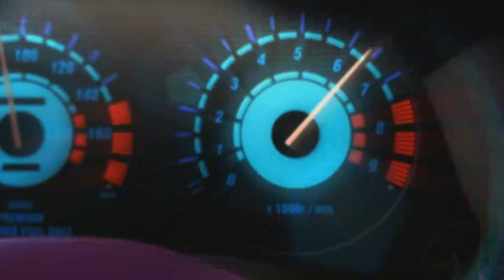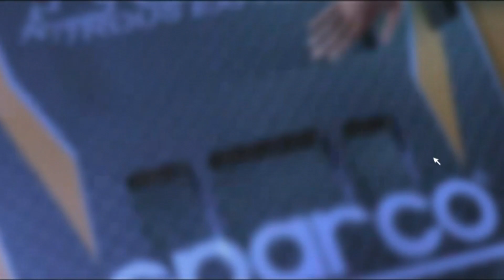🚧Прохождение ИгроКом Need For Speed: Underground🚧 - Часть 4 "Mitsubishi Lancer в деле!"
Need for Speed: Underground (сокр. NFSU) — компьютерная игра серии Need for Speed в жанре аркадных автогонок, разработанная студией EA Black Box и изданная компанией Electronic Arts для игровых консолей и персональных компьютеров в 2003 году.